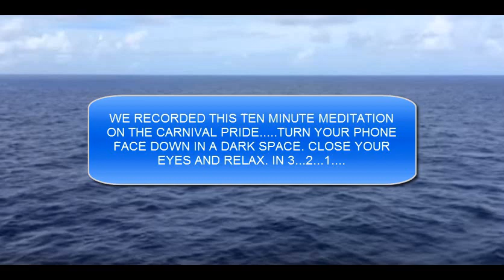10 MINUTE OCEAN VIEW AND SOUND FOR MEDITATION AND SLEEP!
WE DIDN'T WANT TO LEAVE THE OCEAN SO WE RECORDED 10 MINUTE VIDEO FRO THE CARNIVAL PRIDE. Great ocean view and sleep or meditation. Calming your life for ten minutes can have amazing results. Relax, close your eyes and enjoy.